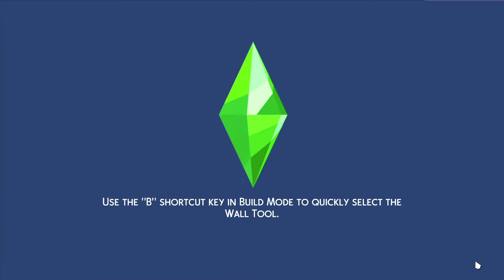The Search for Chocoberries | The Sims 4: Resurrection Episode 5